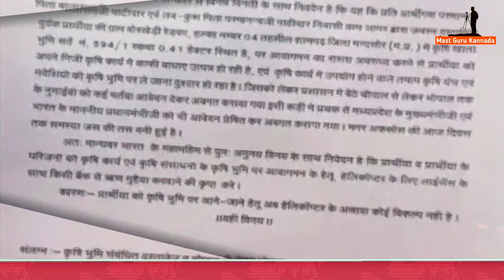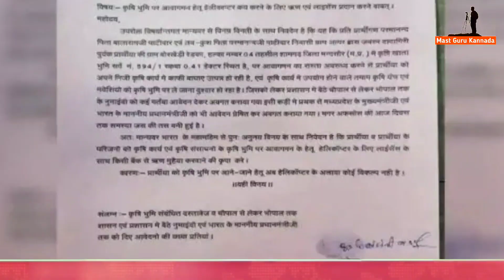ತನಗೆ ಹೆಲಿಕ್ಯಾಪ್ಟರ್ ಕೊಡಿಸಿ ಎಂದು ರಾಷ್ಟ್ರಪತಿಗೆ ಪತ್ರ ಬರೆದು ಕಣ್ಣೀರಿಟ್ಟ ಅಜ್ಜಿ.! ಕಾರಣ ಏನು ಗೊತ್ತಾ.? ಶಾಕಿಂಗ್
ತನಗೆ ಹೆಲಿಕ್ಯಾಪ್ಟರ್ ಕೊಡಿಸಿ ಎಂದು ರಾಷ್ಟ್ರಪತಿಗೆ ಪತ್ರ ಬರೆದು ಕಣ್ಣೀರಿಟ್ಟ ಅಜ್ಜಿ...! ಕಾರಣ ಕೇಳಿದರೆ ನಿಜಕ್ಕೂ ಕಣ್ಣೀರು ಬರುತ್ತೆ..! | Mast Guru Kannada